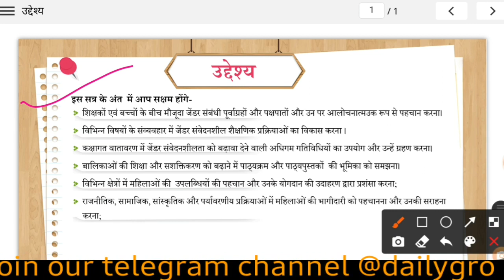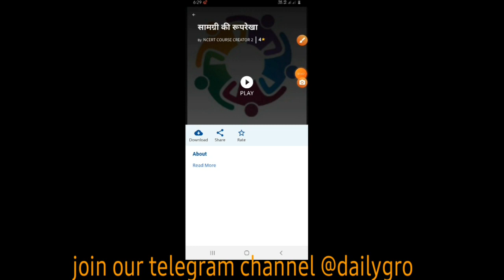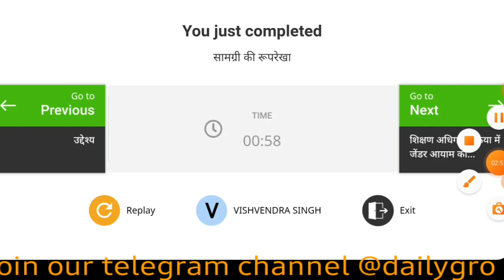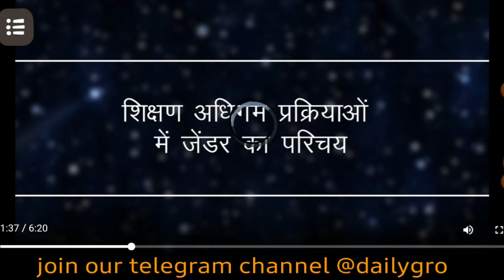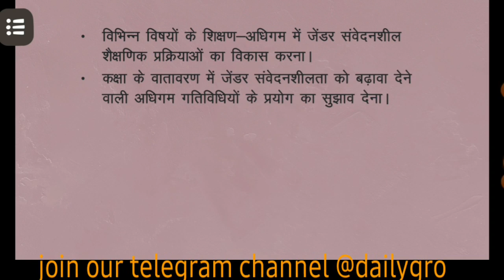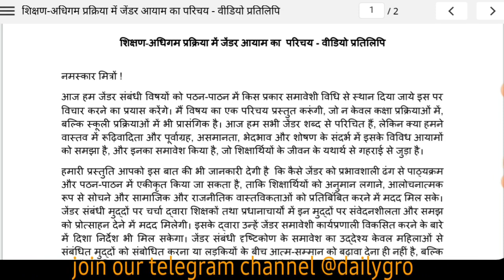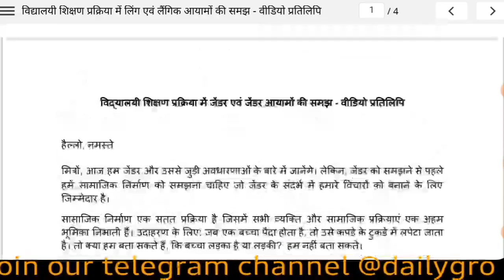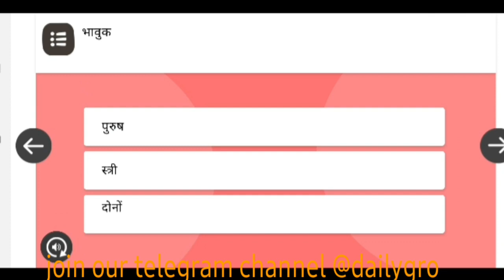निष्ठा प्रशिक्षण मॉड्यूल-4 / प्रश्नोत्तरी/ Nishtha prashikshan module-4/ prasnottri|गतिविधि-1 prashn